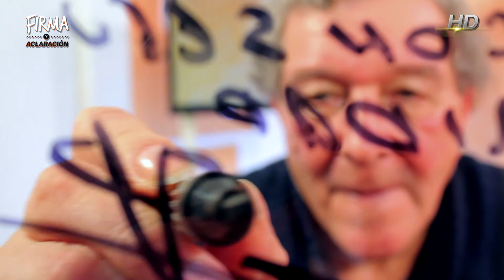FyA - Ramón Pazos Ríos